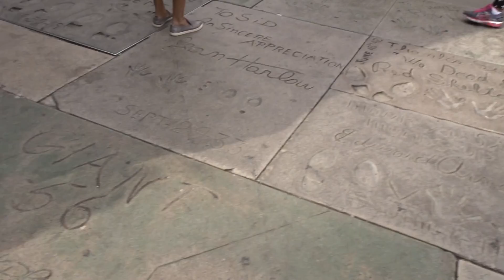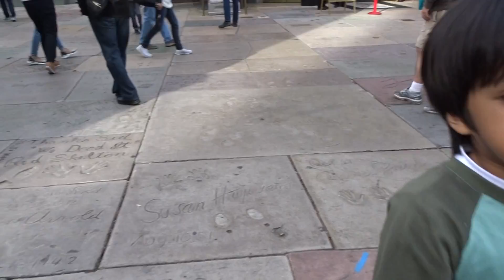Walk of Stars 3